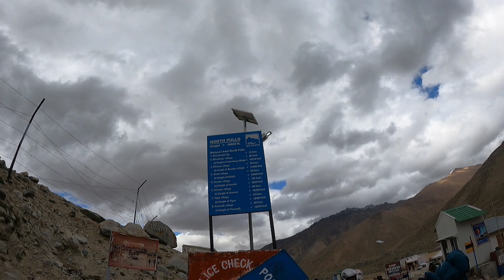khardungla to North Pullu | Ladakh bike trip Part 7